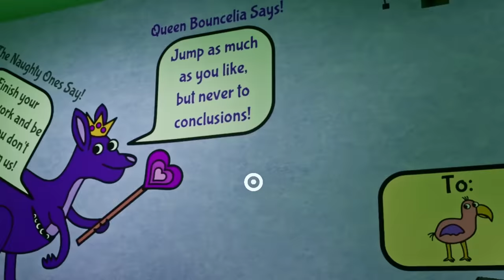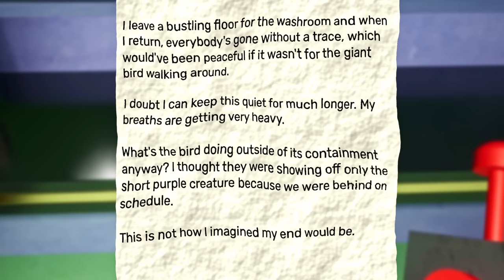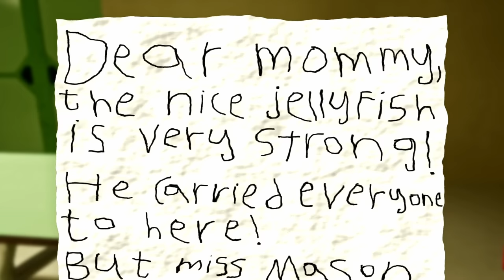Escaping my NIGHTMARE in Garten Of Ban Ban 3!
We continue to explore the dark secret of Banban's Kindergarten.

VIDEOS!

LINKS!

KREW!

GAME LINK!